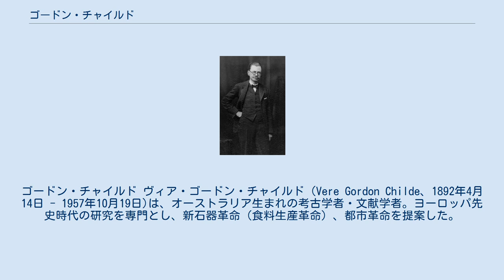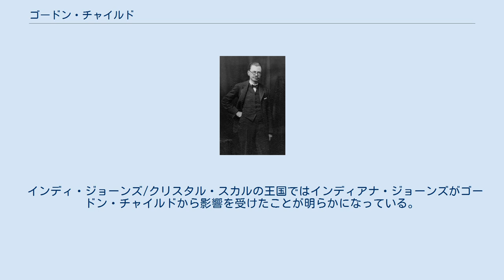ゴードン・チャイルド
ゴードン・チャイルド ヴィア・ゴードン・チャイルド（Vere Gordon Childe、1892年4月14日 - 1957年10月19日)は、オーストラリア生まれの考古学者・文献学者。ヨーロッパ先史時代の研究を専門とし、新石器革命（食料生産革命）、都市革命を提案した。
また、マルクス主義の社会・経済理論と文化史的考古学の視点を結合させ、異端視されたマルクス主義考古学の提唱者でもある。
 チャイルドは、最初はエディンバラ大学において、後にロンドンにある考古学研究所において、イギリス在住の研究者として人生の大部分を過ごした。
チャイルドは考古学・先史学における多くの先駆的な本を書き、とりわけ『文明の起源』（原題：Man makes himself、1936年）及び『歴史のあけぼの』（原題：What Happened in History、1942年）で最もよく知られている。
 また、近藤義郎 訳『考古学の方法』（河出書房新社、1964年／改訂新版1981年、新装版1994年）、近藤義郎、木村祀子 訳『考古学とは何か』（岩波書店〔岩波新書〕、1969年）などは、日本の考古学方法論に大きな影響を与えた。
 インディ・ジョーンズ/クリスタル・スカルの王国ではインディアナ・ジョーンズがゴードン・チャイルドから影響を受けたことが明らかになっている。